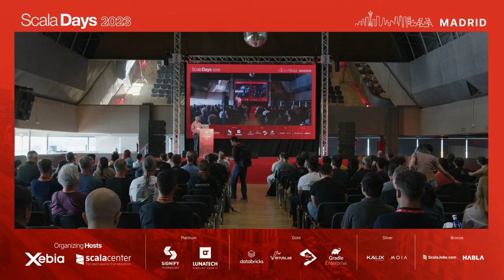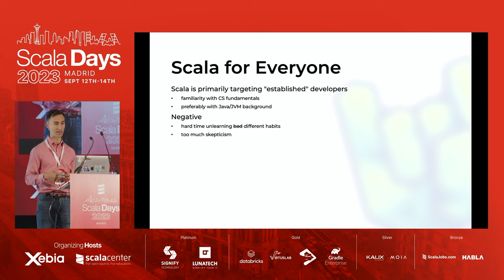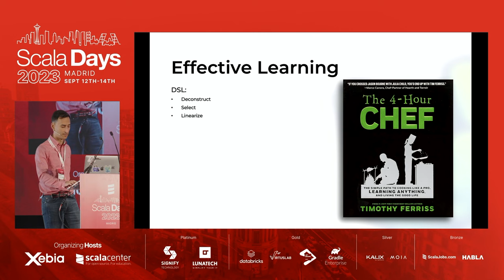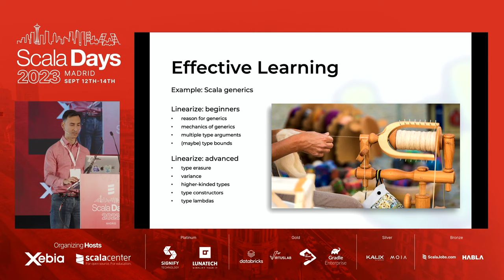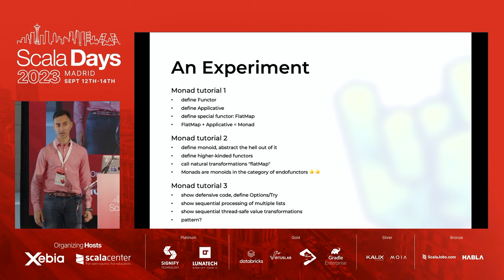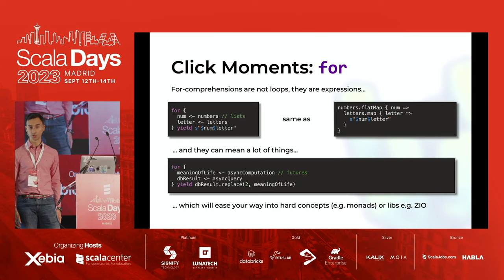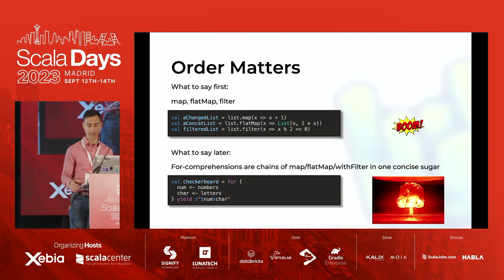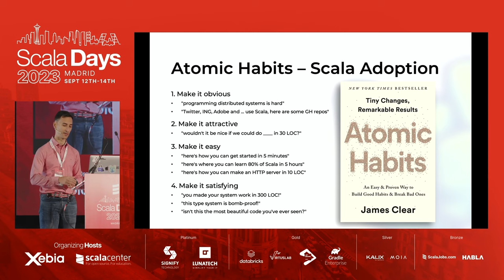Daniel Ciocirlan - Lessons from Teaching Scala to 80,000 People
I’ve been teaching Scala for 8+ years, to developers all around the world and in live trainings at the top companies in the industry. I will share my lessons on teaching and learning Scala, on learning barriers and productivity, and how we can make Scala a more exciting and lasting thing to learn.

In this talk, I will share my experience learning and teaching Scala to more than 80,000 people all over the world and in live training sessions at some of the most renowned companies in the world (Adobe, Apple, Microsoft and others). We will cover
• Effective learning (and teaching)
• What gets people most excited as they learn Scala
• Learning barriers, frustrations and how to overcome them
• Mentoring juniors at work
• Scalable learning
• A deconstructed approach to learning Scala well
• Fast ramp-up from zero to full productivity in Scala
• How we can make Scala a more exciting language to learn